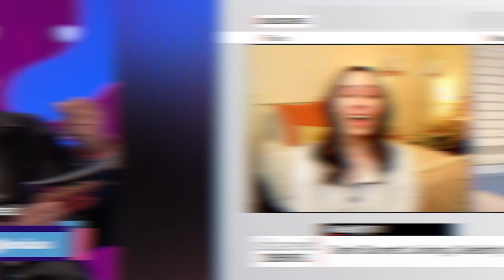The Bachelor's Demi Burnett Will Try to Find Love on ‘The Celebrity Dating Game’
Bachelor Nations Demi Burnett is looking for love on The Celebrity Dating Game...

Hey guys! Welcome back to another snfh, another member of bachelor nation is going to be looking for love on The Celebrity Dating Game and we have all the details, BUT…

As always…

Demi will be  looking for love on our Tv’s again on ABC’s The Celebrity Dating Game! If you’re not familiar with the original series, here's how the new celebrity version will work…
The celebrity seeking love will chat with three potential dates just like in the original they won’t get to see their suitors during the Q&A session
The new show will be hosted by Michael Bolton and Zoey Deschanel and Michael will sing parodies of his well-known hits that will reveal clues as to who the celebrities are for the suitors

DISCUSS: are we into the format, do we think we’ll tune in?

Here’s what we know so far about Demi’s turn on the show…
She’ll have 3 potential suitors, BUT they will be a mix of male and female contenders!!
Demi of course previously made history on BIP when she got engaged to her girlfriend at the time on the show

DISCUSS: LOVE to see it!!! This show isn’t in the bachelor family but its great to see ABC taking steps to be more inclusive!!

Obviously the original show back in 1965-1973 didn’t showcase the same inclusivity so it really highlights the progress modern television has made. I love that shows are giving storylines for more people to identify with and also I just love Demi Burnett so i’m even more excited for the show with her on it.

DISCUSS: we know Australia is having the first ever bi-bachelorette with a mix of male and female contestants, fans have been hoping for that here in the states, were seeing it here on a different ABC show, could we be seeing it on the bachelor soon enough?

With the progress bachelor nation has been promised, I would think that’s a very real possibility! Australia is setting a great example that hopefully the American franchise will follow after because again people value inclusivity and having people and storylines they can identify with.

We know another bachelor nation alumni is also going to be on the dating game!
It was previously announced that Hannah Brown would be looking for love on the show
Which of course totally confused fans because she’s publicly in a happy relationship right now!

DISCUSS: there’s speculation that she may have actually MET her bf through the show...or she taped this episode and hit it off with someone that it didn’t end up working out with which could be a bit awkward to watch back now, what do we think is going to be the case?

DISCUSS: Do we think we’ll continue to see people from bachelor nation give this format a whirl?